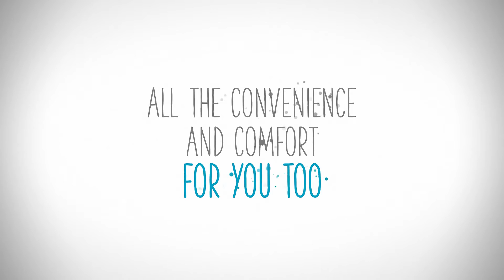maxi-cosi // Adorra US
Vidéo produit réalisé pour la marque Maxi-cosi à destination du marché américain